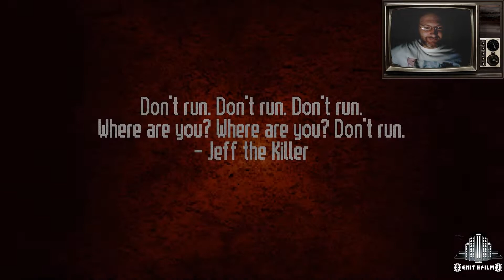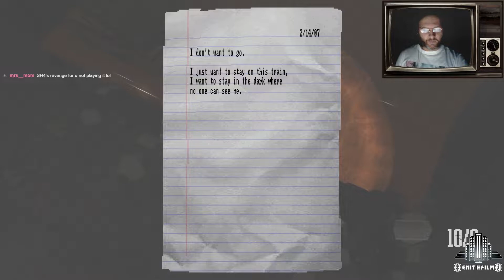Zenithfilms Play 'Lost in Vivo' PC Part 01